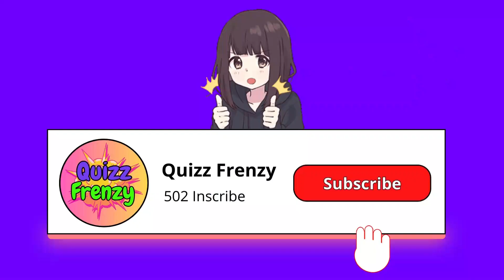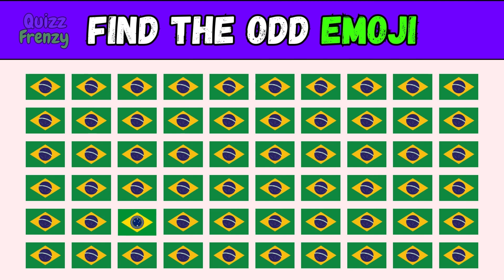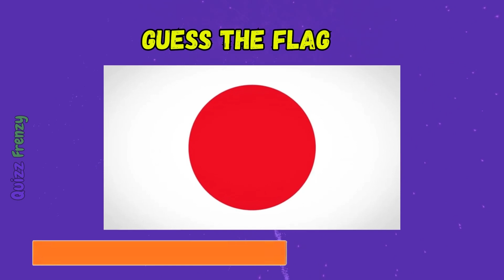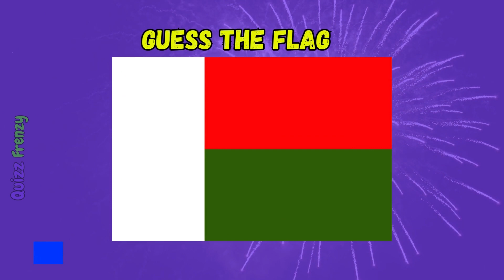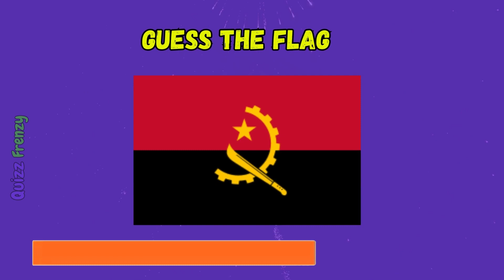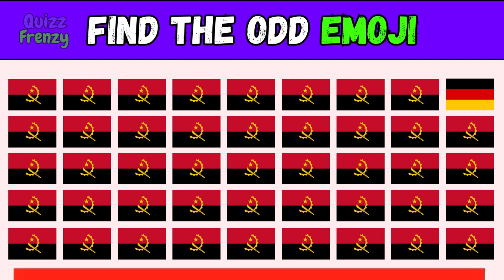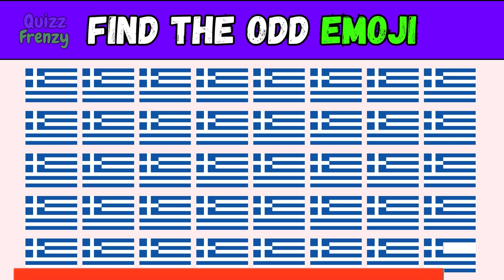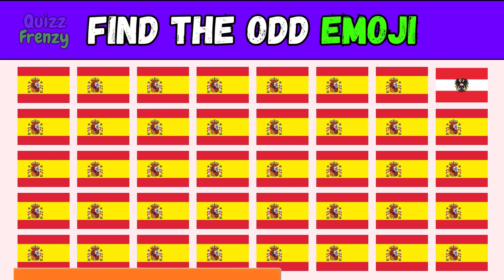Guess The Flag | Easy, Medium, Hard, Impossible 🚩🌍Quiz Games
00:00 - Guess The Country By The Flag
02:00 - SUBSCRIBE
05:00 - LIKE

Let's go!